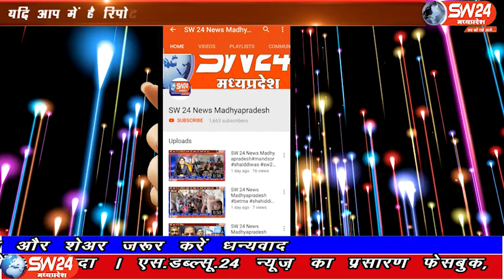Khandwa | SW 24 News Madhyapradesh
देश में मोदी  और प्रदेश में शिवराज है तो विश्वास है। लोकतंत्र के महत्वपूर्ण त्योहार में मतदान का दौर शुरू हो चुका है। कहते हैं कि ज्यादा मतदान हर समय भाजपा के पक्ष में रहा है। भाजपा प्रत्याषी नारायण पटेल 10 नवंबर को फिर विधायक बनने जा रहे हैं। खंडवा से ब्यूरो की रिपोर्ट